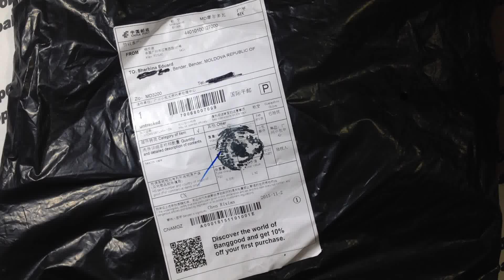Покупка онлайн из Китая №420 Sex Toys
Sex Toys